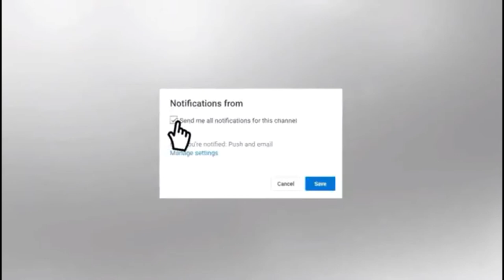Renegade Raider turned me into this...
Sorry for the short video, getting a PC soon so I will have much better videos!